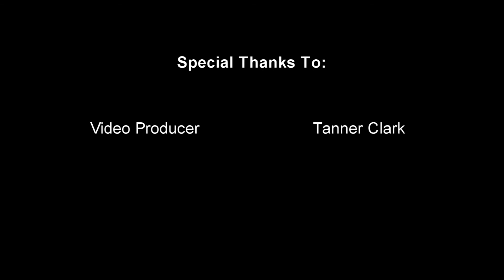Flopping with ESPN the Ocho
Marissa Collier
GWRTC 103-Section 44
Annabelle McSheerin, a sportscaster, talks to Coach Austin Slater of the U-18 New York Guppies travel soccer team about flopping. Coach Austin Slater encourages flopping, and with this Insider look, Annabelle finds out how Coach Slater uses diving in his soccer games and practices.